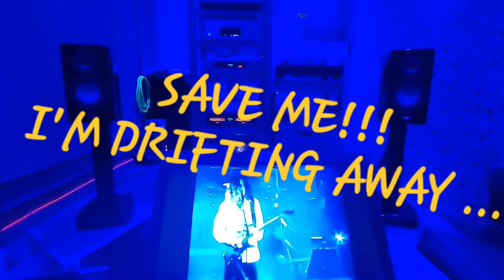PAIN OF SALVATION Diffidentia (Excerpt) / original AUDIO CD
Label: Avalon – MICP-10472
Format: CD
Barcode (Obi): 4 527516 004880
Released: Oct 21, 2004
Glass Pressed By – AVALON / Akasaka, Minato-Ku
Tokyo, Japan

Licensed From – Pain Of Salvation
Distributed By – Avalon – MICP-10472 CD